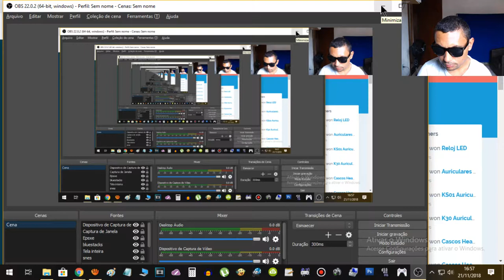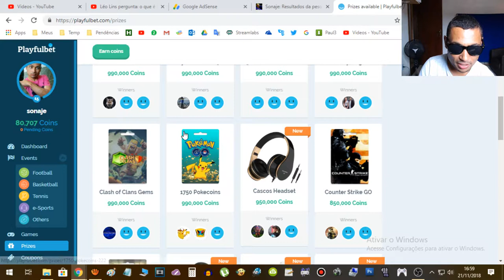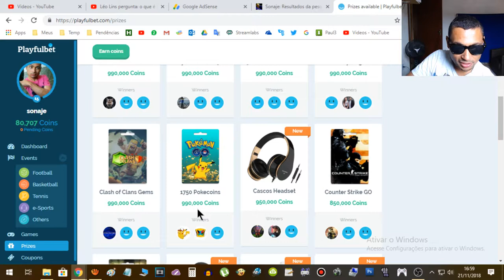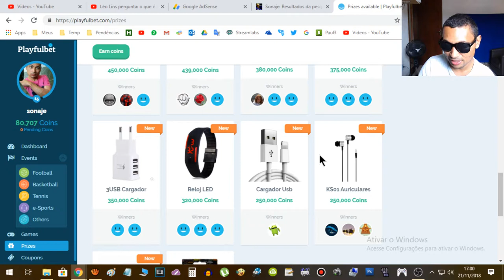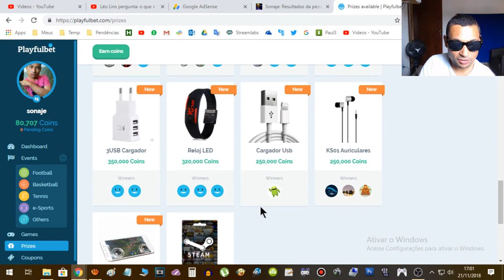PlayFulbet Novos prêmios foram adicionados a plataforma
Neste vídeo eu vim falar dos novos prêmios que foram adicionados a plataforma PlayFulbet que pra quem não sabe é uma plataforma de apostas esportivas on-line que de dão pontos que podem ser revertidas por prêmios. Espero que gostem do vídeo